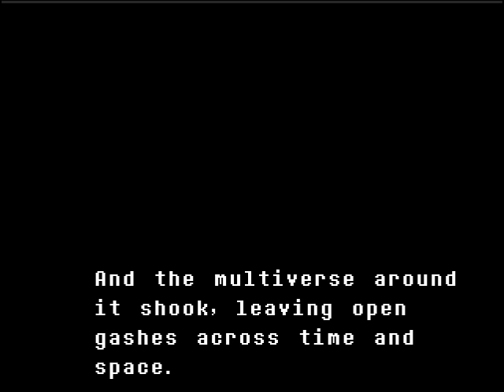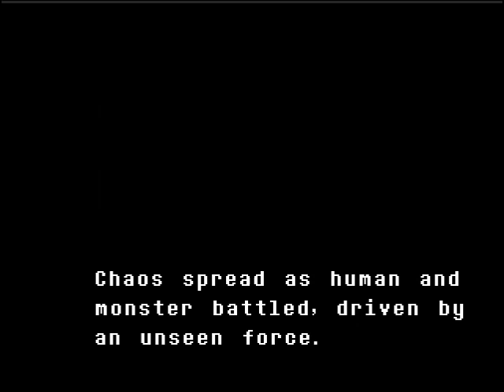Crossovertale Intro - Undertale AU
A project in collaboration with RhenaudTheLukark, author of the "Create your Frisk" engine and WD200019  It is recommended you play the original UNDERTALE first before watching this.

Crossovertale is an Undertale AU set post-pacifist ending  where Frisk is  years older older and interacts with characters from other PC  games via multiversal shenanigans.

References and characters featured from such games as Poker Night at the Inventory, Warcraft,Deponia, Portal, and others will show up, mostly other indie games.